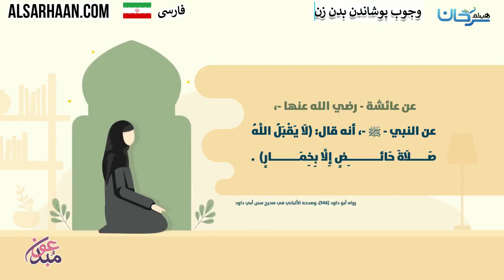🇮🇷 وجوب پوشاندن بدن زن